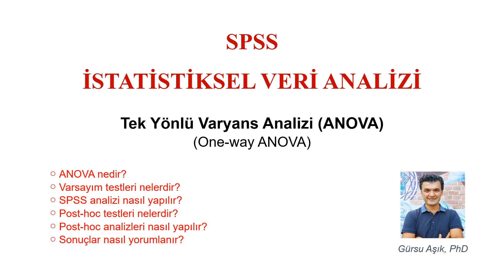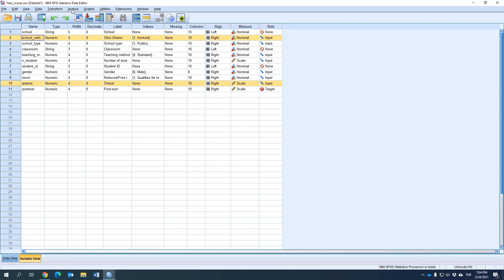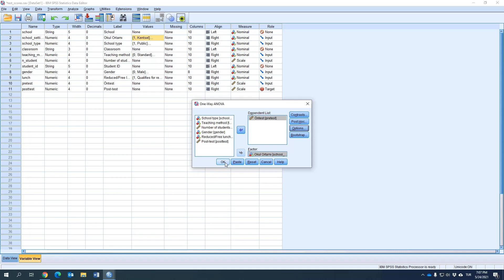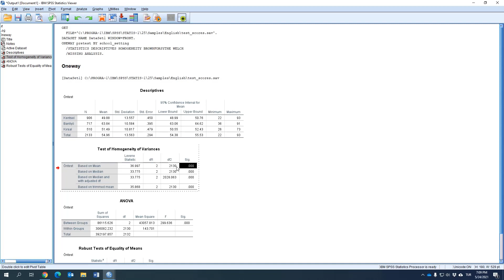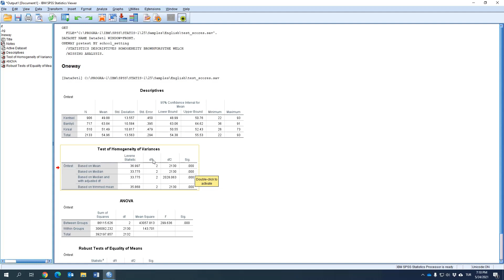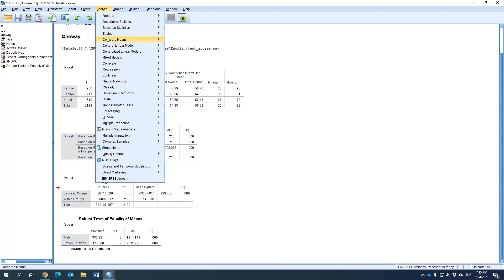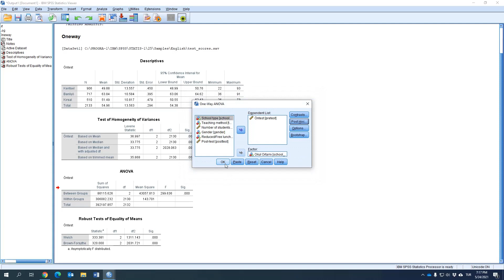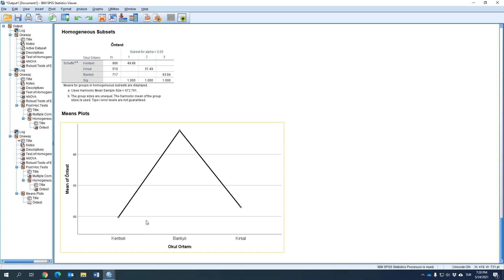Tek Yönlü Varyans Analizi (ANOVA) / One-way ANOVA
Merhaba,
BU videomuzda tek yönlü varyans analizini (one-way ANOVA) anlatacağız. Video içeriğinde kapsadığımız alt konular aşağıda listelenmiştir.
- ANOVA nedir?
- Tek yönlü varyans analizi nasıl yapılır? (One-way ANOVA)
- Varsayım testleri nelerdir?
- SPSS'te tek yönlü ANOVA analizi nasıl yapılır?
- Post-hoc testleri nelerdir?
- Post-hoc analizleri nasıl yapılır?
- Sonuçlar nasıl yorumlanır?